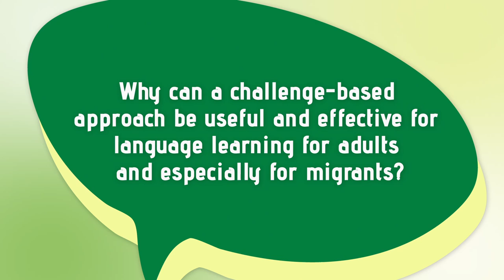CHELLIS practice peek - Corinna Bartoletti 3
Corinna is a linguist, a teacher/trainer of Italian language mainly in the domain of adult education. She is also a senero proejct manager with sound experience is projects concerning lanugage teaching and learnng.

The interview was conducted by TUCEP.